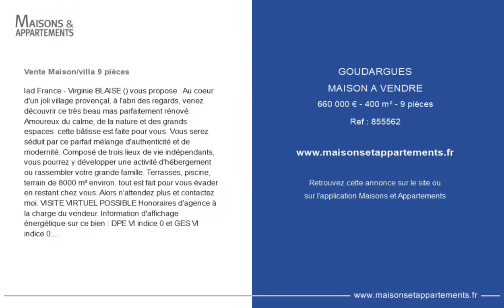GOUDARGUES - MAISON A VENDRE - 660 000 € - 400 m² - 9 pièce(s)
Référence : 855562

Vente Maison/villa 9 pièces

Iad France - Virginie BLAISE () vous propose : Au coeur d'un joli village provençal, à l'abri des regards, venez découvrir ce très beau mas parfaitement rénové. Amoureux du calme, de la nature et des grands espaces. cette bâtisse est faite pour vous. Vous serez séduit par ce parfait mélange d'authenticité et de modernité. Composé de trois lieux de vie indépendants, vous pourrez y développer une activité d'hébergement ou rassembler votre grande famille. Terrasses, piscine, terrain de 8000 m² environ. tout est fait pour vous évader en restant chez vous. Alors n'attendez plus et contactez moi. VISITE VIRTUEL POSSIBLE Honoraires d'agence à la charge du vendeur. Information d'affichage énergétique sur ce bien : DPE VI indice 0 et GES VI indice 0. La présente annonce immobilière a été rédigée sous la responsabilité éditoriale de Mme Virginie BLAISE (ID 39026), Agent Commercial mandataire en immobilier immatriculé au Registre Spécial des Agents Commerciaux (RSAC) du Tribunal de Commerce de Nîmes sous le numéro Retrouvez tous nos biens sur notre site internet. . Informations LOI ALUR : Honoraires charge vendeur. (gedeon77)

Cette annonce vous est proposée par l'agence IAD France

|2282349|